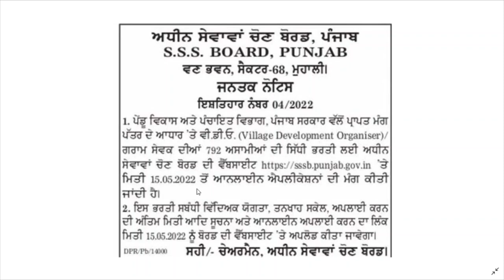Punjab Gram Sewak Recruitment 2022 | Online apply Date Gram Sewak Jobs Vacancies in Punjab 2022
Hello Friends This is a Informative Channel and This Video is Full Information About Latest Upcoming Jobs Vacancies in Punjab Jobs Recruitment of Sssb Board Gram Sewak Jobs Vacancies Online Apply Date In Punjab 2022.
Punjab Gram Sewak online Apply Date.
Punjab Gram Sewak Exam Classes In Punjabi.
Punjab Gram sewak Book 2022

Joining telegram - Manu Maur Update
 Punjab Jobs and Exam Meterials On Mobile